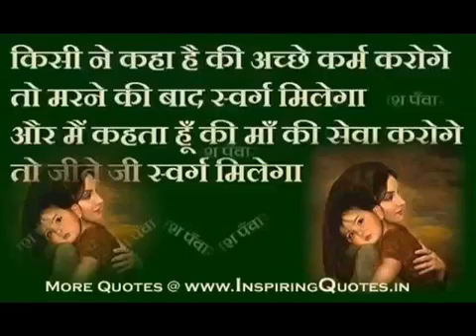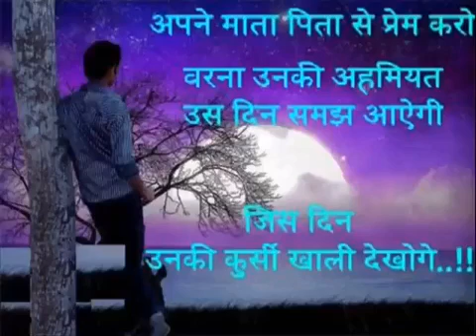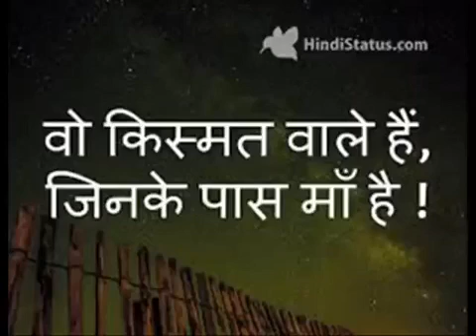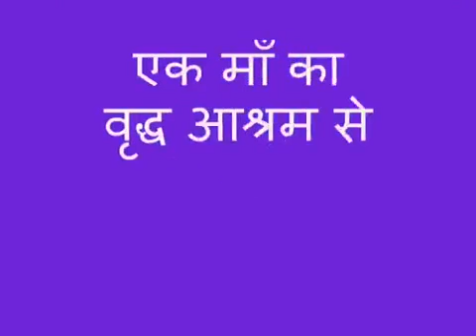New song maa song full hindi song